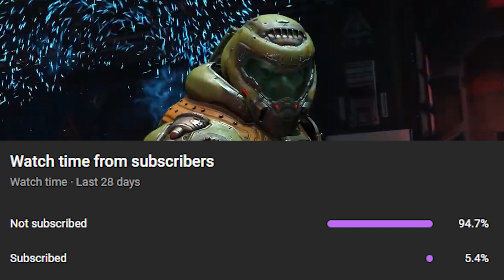Maid Baiken??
Hi I have both Twitch and Twitter